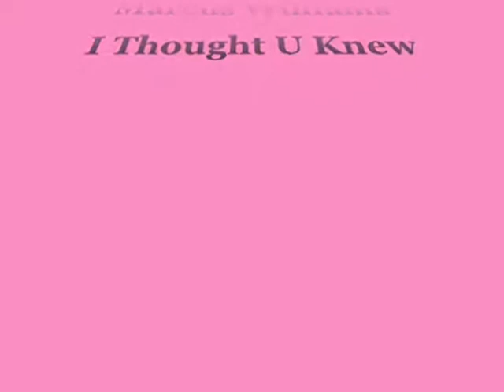Marcus Williams - I Thought U Knew *k-kat jazz café* THE SMOOTHJAZZ LOFT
The quintessential trumpet of Marcus Williams !!
All Music & Words Composed, Produced and Performed By Marcus Williams